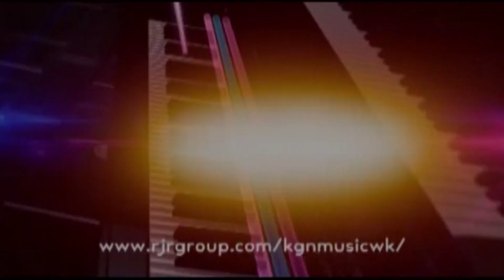Ishawna gets back her Benz | Kingston Music Week | Sharlene Radlein off to Miss Universe